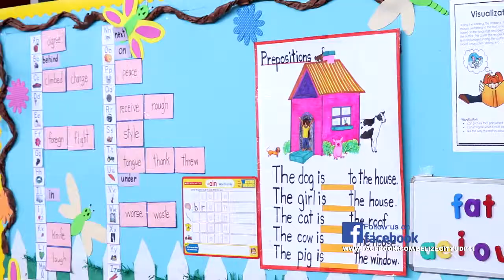UDP 11 literacy 60sec